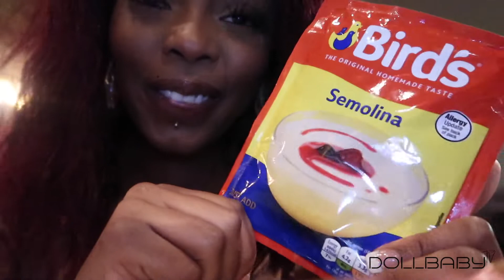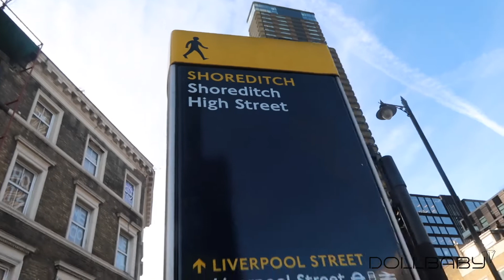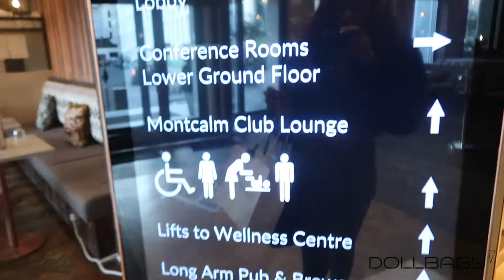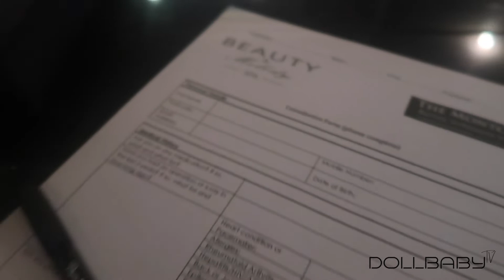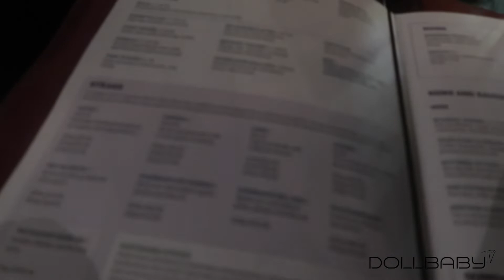ITS MY 24TH BIRTHDAY BABY! Launching DBTRACK VOL 2 ft @dollbaby.online @cshenekaa | DOLLBABYTV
I LAUNCHED DBTRACK VOL 2 ON MY 24th BIRTHDAY!

▷FOLLOW DOLLBABY's SOCIALS:
TT: @dollbabyonline $ @dollbabyaccessories

TT: @Cshenekaa

Things I use to Make and edit my Videos:
IMac with IMovie
Canon g7x